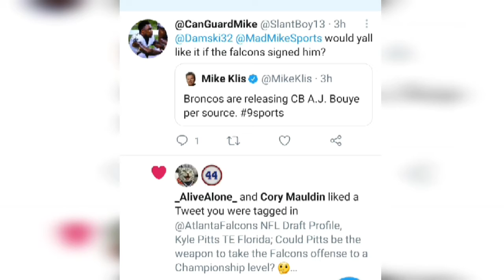Atlanta Falcons Fans Reaction to AJ Bouye (Released) Patrick Peterson being Free Agents!!!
Atlanta Falcons Fans Reaction to AJ Bouye and Patrick Peterson being available. Should the Falcons take a crack at signing them?